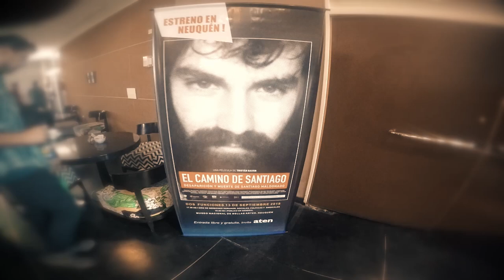aten "El Camino de Santiago" Neuquen Marisabel Granda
Organizado por aten, se llevaron a cabo dos funciones en la sala del Museo Nacional de Bellas Artes, de la proyección del Documental " El Camino de Santiago". Dichas presentaciones contaron con la presencia del Director de la película Tristán Bauer.

La Sala fue colmada en los dos horarios en los que se realizaron las funciones. Contamos con la presencia de las Madres de Plaza de Mayo, APDH, Sindicatos, Organizaciones Sociales, Estudiantes y Público en General.